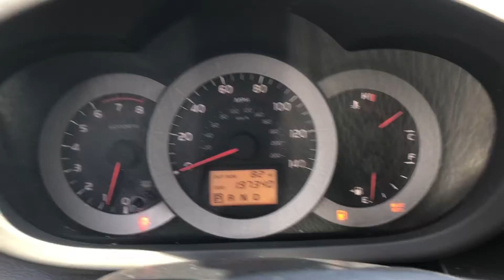2006 TOYOTA RAV4